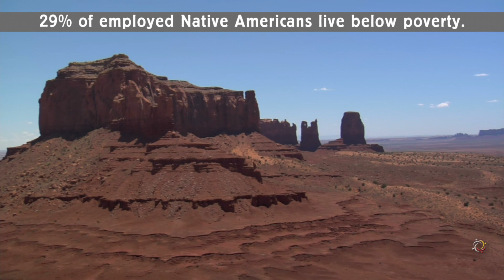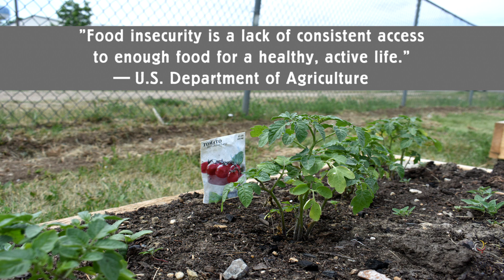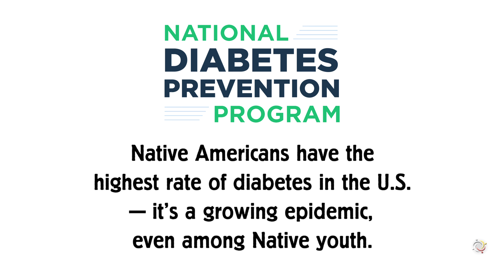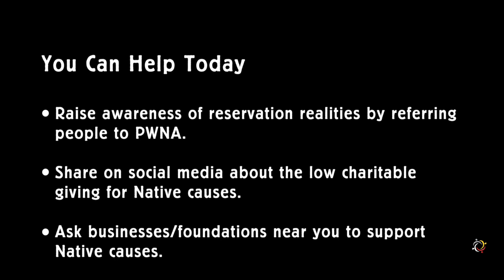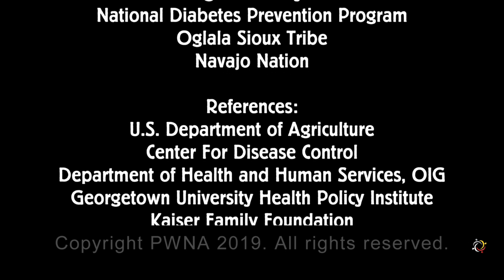Realities Series with Wes Studi: Realities on the Reservations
Realities Series with Wes Studi

This five-part Public Service Announcement (PSA) hosted by Partnership With Native Americans features legendary and award-winning actor WesStudi. As an American and a Native American, Cherokee to be exact, Wes has some special insights on what’s happening in IndianCountry and how realities on the reservations got to where they are today.

Realities on the Reservations
Many people believe Native Americans are taken care of by the treaties, or that they receive a government check every month just because they are “Indian” or that all tribes are casino rich. All of these are commonly held misconceptions, and this video sets the record straight on the realities of NativeAmerican foodsecurity, education, healthcare and housing.